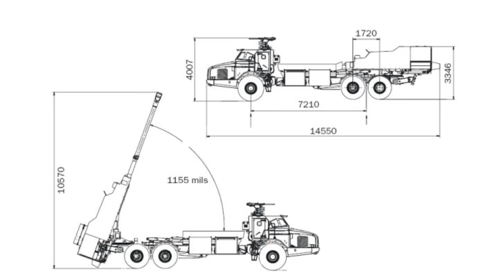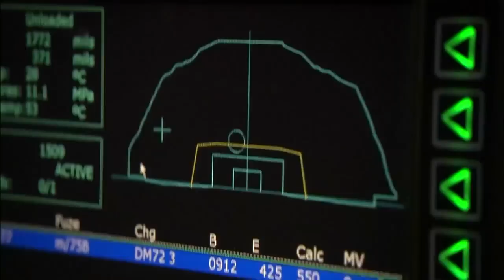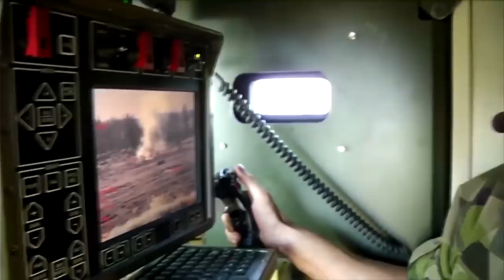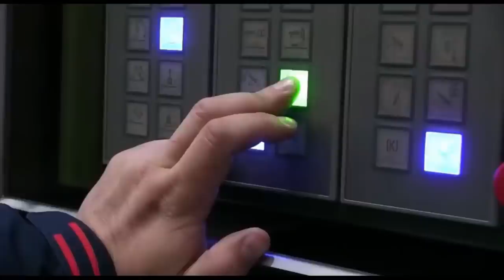L’Archer, L'obice Più Veloce Del Mondo È Già Sul Campo Di Battaglia!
Dall'inizio del secolo scorso, l'artiglieria, insieme alle truppe di fanteria, è diventata la base per condurre operazioni di combattimento combinate. Condizioni estreme come caldo, freddo, impraticabilità, possono ritardare i cannoni e con essi l'intero esercito. Sono necessari obici robusti e potenti, in grado di superare qualsiasi cosa, dalle paludi e cumuli di neve ghiacciata alle tempeste di sabbia, e sparare proiettili su enormi distanze proprio sul bersaglio. Recentemente è stata adottata una nuova arma, che ha caratteristiche di combattimento sorprendenti, ma per conoscere questo modello andremo in una delle zone climatiche più estreme del mondo: nelle fitte gelide foreste della Svezia.
Pandora IT#